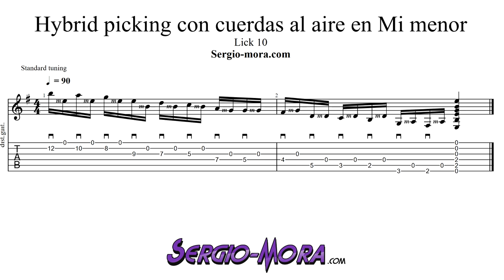Lick 10 - Hybrid Picking con cuerdas al aire en Mi menor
Este lick es un buen ejercicio para comenzar a practicar o mejorar la técnica hybrid picking (púa híbrida) con cuerdas al aire. Se trata de ir tocando una nota pulsada y una nota al aire en dos cuerdas. La púa se encargará de las notas pulsadas en la cuerda superior y el dedo "medio" tocará las notas al aire en la cuerda inferior.